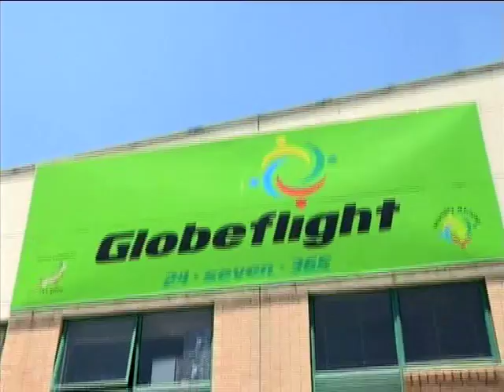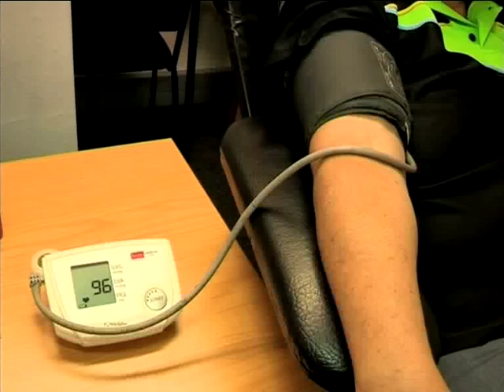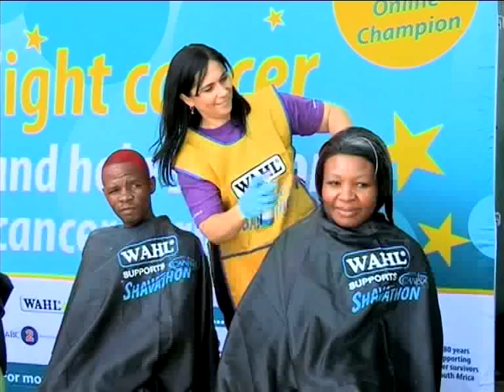Globeflight – Shavathon 2015 CANSA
The Cancer Association of South Africa (CANSA) held their first CANSA Shavathon 12 years ago, and in 2015, the event is still going strong.